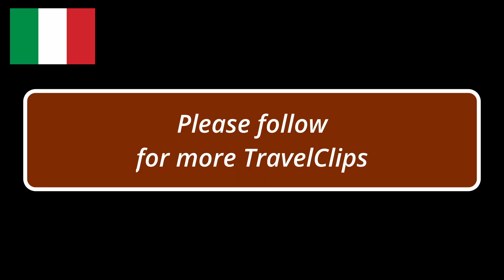The port of rimini , italy y